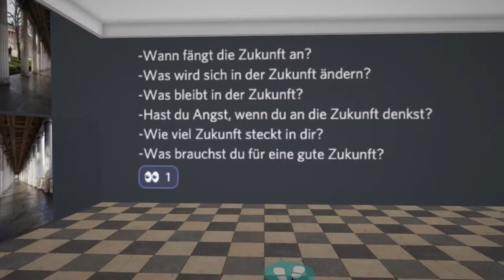What's Next - Trailer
"WHAT’S NEXT – Ein Kunstlabor zum zukünftigen Zusammen"
Ein Gorki X Kooperationsprojekt mit Schüler*innen online vernetzt
Premiere: 11/Juni 2021 - als virtuelle Galerie auf Artsteps.com

Wie werden wir in zwei Wochen leben? Schwer zu sagen. In zwei Jahren? Unklar. In zwanzig? Ungreifbar. Das Projekt WHAT’S NEXT möchte sich trauen, Wünsche zu formulieren, Forderungen zu stellen und Strukturen zu erdenken, in denen Zukunft nicht nur Drohkulisse, sondern Gestaltungsraum sein kann.

Am 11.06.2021 um 18:00 präsentieren Schüler*innen des 10. Jahrgangs des Albrecht-Dürer-Gymnasiums und des 12. Jahrgangs der Theodor-Heuss-Gemeinschaftsschule auf der Plattform Artsteps.com ihre künstlerischen Antworten auf die Frage “Was kommt als nächstes?” Dabei schauen sie kritisch auf Themen wie Rassismus, Mobbing, Druck in der Berufswelt und inszenieren teils narrativ, teils abstrakt ihre politischen Forderungen nach Gleichberechtigung und Vielfalt.

Die Galerien werden zur Premiere feierlich eröffnet und in einem performativen, digitalen Walk präsentiert. Mehr Informationen zur Teilnahme an der Präsentation
Künstlerische Gesamtleitung: feelings.mem // Jil Dreyer & Josef Mehling
Spielleitung Albrecht-Dürer-Gymnasium: Andrea Schneider
Spielleitung Theodor-Heuss- Gemeinschaftsschule: Randolf Kawelke & Dilay Dündar
Film & Trailer: Mehmet Can Koçak
Coaches: Raphael Hillebrand & Çığır Özyurt
Gorki X: Janka Panskus, Astrid Petzoldt, Lubaya Habler-Schultze

What's Next? - Ein Kunstlabor zum zukünftigen Zusammen ist ein Projekt von Theater findet Stadt e.V. gefördert durch den Berliner Projektfonds Kulturelle Bildung.